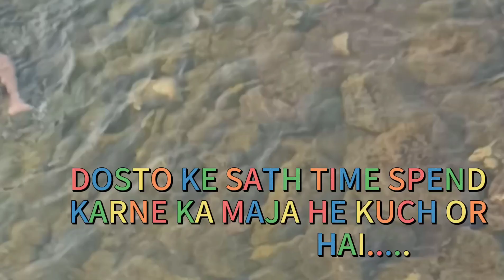AMALNALA DAM Gadchandur best place for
HEAR IS OUR NEW VLOG GUYS, ✌️THIS IS ABOUT (AMALNALA DAM) FULL ENJOY WITH FREINDS.

WATCH & SHARE IT GUYZ, FOR UPCOMING LATEST VLOGS OF OUR TEAM PLZ BE TOUCH WITH US...

THANQ❤️